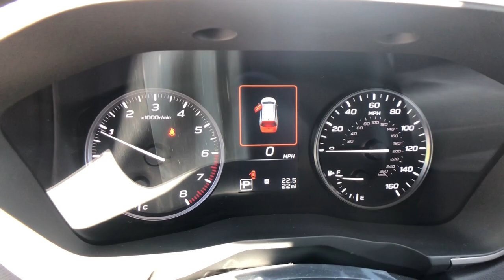2023 Subaru Ascent Northern Nevada, Reno, Lake Tahoe, Carson City, Roseville, NV P3439472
White New 2023 Subaru Ascent Premium 7-Passenger available at Lithia Subaru of Reno in Northern Nevada. Servicing the Reno, Lake Tahoe, Carson City, and Roseville, NV area.

Third Row Seat Heated Seats iPod/MP3 Input Satellite Radio Rear Air All Wheel Drive Turbo Charged Captains Chairs Aluminum Wheels Back-Up Camera. Premium trim. FUEL EFFICIENT 26 MPG Hwy/20 MPG City! SEE MORE! KEY FEATURES INCLUDE: Third Row Seat All Wheel Drive Quad Bucket Seats Rear Air Heated Driver Seat Back-Up Camera Turbocharged Satellite Radio iPod/MP3 Input Onboard Communications System Aluminum Wheels Remote Engine Start Dual Zone A/C Blind Spot Monitor Smart Device Integration Rear Spoiler MP3 Player Privacy Glass Keyless Entry Child Safety Locks. EXPERTS CONCLUDE: Great Gas Mileage: 26 MPG Hwy. MORE ABOUT US: At Lithia Reno Subaru youll get a great vehicle at a great price with the experience and dedication of our team behind you throughout the purchasing process and the duration of your ownership of your Subaru automobile. Our service to you does not end at the sale. Call us anytime with questions. Our entire team at Lithia Reno Subaru is here to help. If youre looking to purchase from a dealership dedicated to its customers come by Lithia Reno Subaru and experience our service for yourself! Price does not include $449 Dealer doc fee taxes and license fees. Price contains all applicable dealer incentives and non-limited factory rebates. You may qualify for additional rebates; see dealer for details.